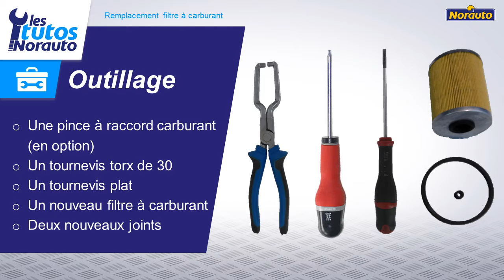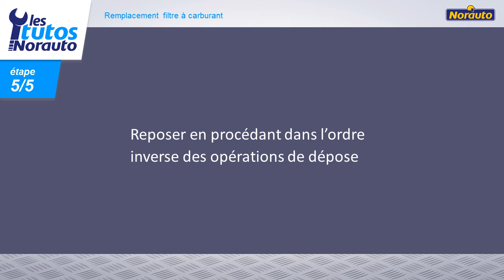OPEL ASTRA-H 1.7 CDTI 100CV - Remplacement du filtre à carburant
Voir la version imprimable pdf en cliquant sur le lien suivant

NORAUTO vous propose une gamme large de filtre à carburant pour votre véhicule.